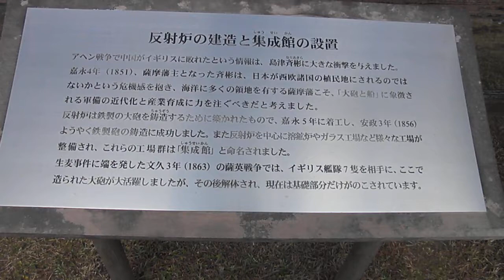鹿児島市 仙巌園☆反射炉跡♪ １１／８、２０１２